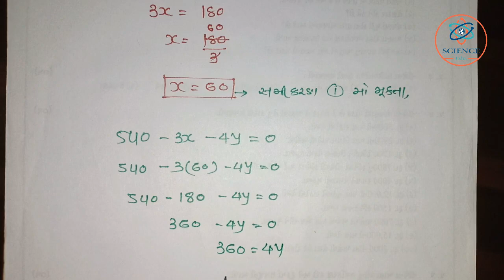Chapter 3 || Excrcises 3.5 SUM-5 || Dvichal Surekh Samikaran-Yugm ||STD-10||Science & Maths Edu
Teach by : Niral Sir (Physics) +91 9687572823
Teach by : Ami Medam (Mathematics) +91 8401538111
Created by : Ketan Barvaliya (Avasar Photo) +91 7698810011

Thanks for Watch : Science & Maths Edu.